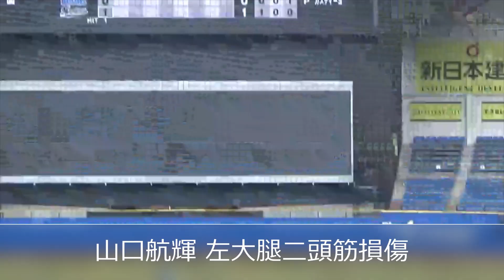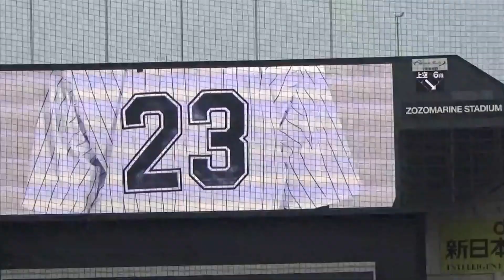【山口航輝 金田優太】故障者が一気に戻ってきた千葉ロッテマリーンズ【三木亮 八木彬】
0:00 山口航輝
0:23 山口航輝 打席(中飛)
0:54 山口航輝 守備(犠牲フライ)
1:14 金田優太 打席
1:27 三木亮
1:53 三木亮 打席(タイムリー)
2:09 八木彬 投球フォーム
2:25 八木彬 9回先頭打者(三振)

山口航輝 左大腿二頭筋損傷
金田優太 不明(4月19日を最後に一ヶ月出場がなかった)
三木亮 2022年11月に手術。2023年5月19日が初出場
八木彬 不明。2023年5月19日が初出場